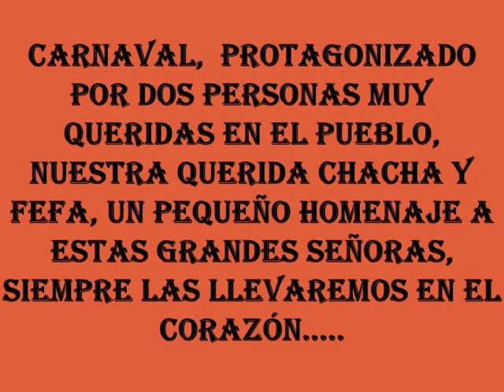HOMENAJE A DOS GRANDES SEÑORAS, PIONERAS EN EL CARNAVAL DE OLULA DEL RÍO.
CARNAVAL,  PROTAGONIZADO, POR NUESTRA QUERIDA CHACHA Y FEFA...OLULA DEL RÍO...